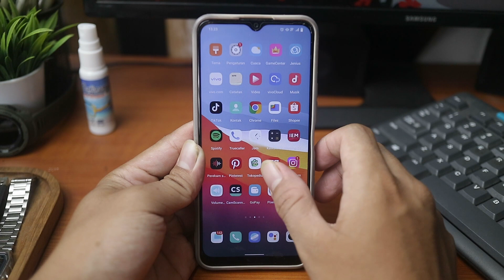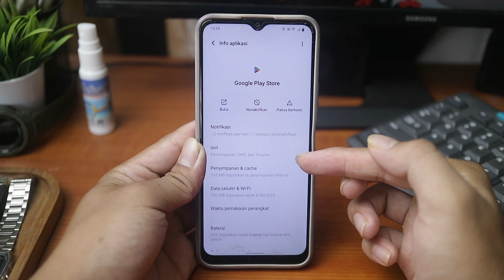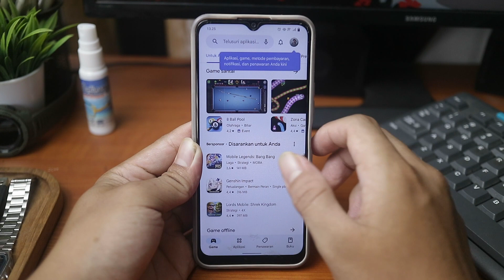Cara Mengatasi Google Play Store Yang Error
Video ini membahas tentang Cara Mengatasi Google Play Store Yang Error

Di video ini, kami hadir dengan solusi-solusi praktis untuk mengatasi berbagai kendala yang sering dialami pengguna. Temukan langkah-langkah mudah dan efektif untuk memperbaiki error, sehingga kamu dapat kembali menikmati pengalaman unduh aplikasi tanpa hambatan. Tonton sekarang dan dapatkan solusi cepat untuk Google Play Store yang kembali berjalan lancar!